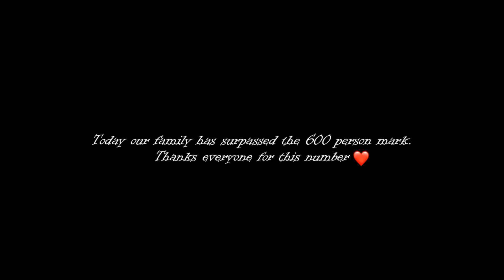[FREE] Freestyle Type Beat - "Melody soul"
[FREE] Freestyle Type Beat - "Melody soul" | Free Type Beat 2024
122 Bpm / D Key / Pop

Prod. by xBunnYBeatS

🎧 This beat is free for non-profit use. If you use it, you must credit me (prod. xBunnYBeatS). For profite purposes please purchase a lease.

00:00 Intro
00:14 Drop
00:30 Verse
01:02 Drop
01:18 Verse
01:48 Drop
02:04 Outro

type beat
free type beat
beat
trap beat
free beat
rap beat
beats
type beats
freestyle beat
freestyle rap beat
rap beats
trap type beat
free beats
type beat trap
freestyle beats
freestyle instrumental
beat trap
rap
hard type beat
hard
rap instrumental
hard trap beat
beat rap
instrumental
trap type beat 2023
freestyle
instrumental trap
instrumental beats
freestyle rap
base de trap
trap instrumental
type beat rap
instrumental rap
melodic type beat
beat freestyle
beat instrumental
trap
trap beats
hip hop beat
beats instrumental
rap instrumentals
beats to rap to
freestyle type beat 2023
instru rap
type beat future
free instrumental
freestyle type beat 2020
2020
hard rap beat
rap beats 2023
freestyle beat 2023
fast type beat
type beat gunna
hard boom bap beat
hard boom bap beat 2023
dextah
beat raps
free
rap beat 2023 dark
hard freestyle rap beat
hard boom bap 2023
rap freestyle type beat
90's boom bap beat
nardo wick type beat
type beat nardo wick
free type beat 2022
type